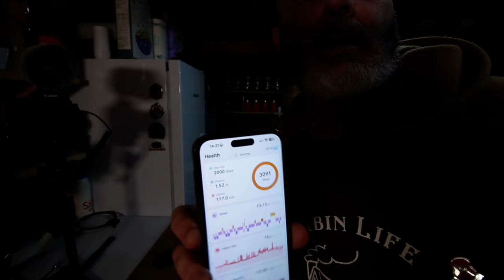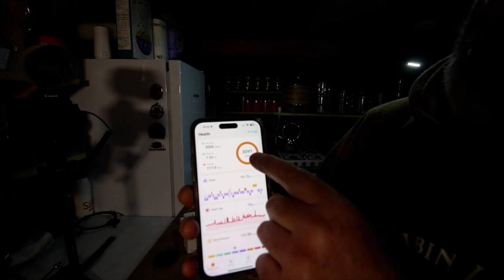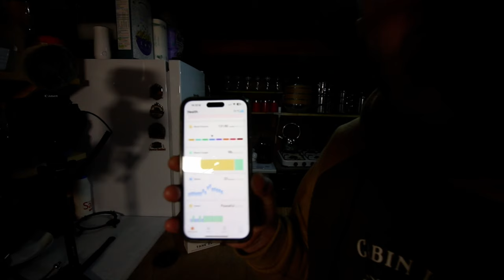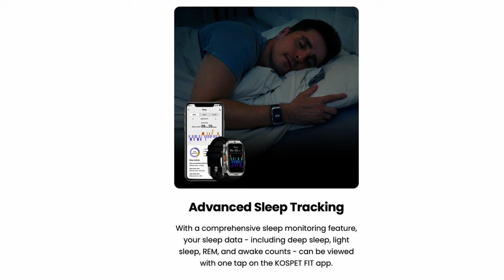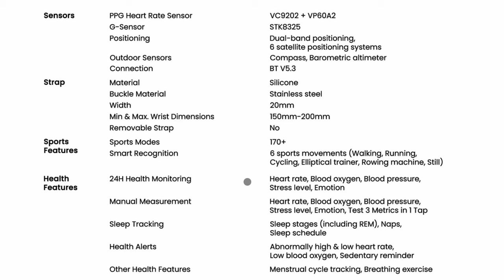It’s my birthday 50 today & (A review of the KOSPET TANK X2 ULTRA & TANK X2).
Amazon X2

Amazon x2u

Our Amazon wish list

How To Make A Kind Donation: (All money raised goes back into the channel to help buy building materials or much needed equipment for all our projects)..A big thank you in advance for your donation it’s a really big help..